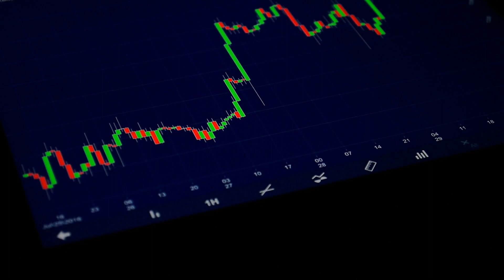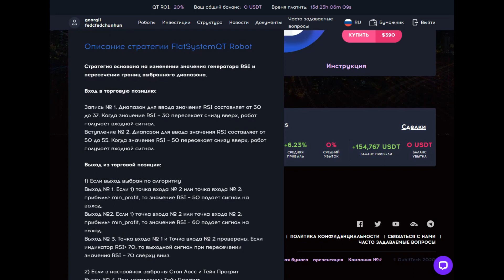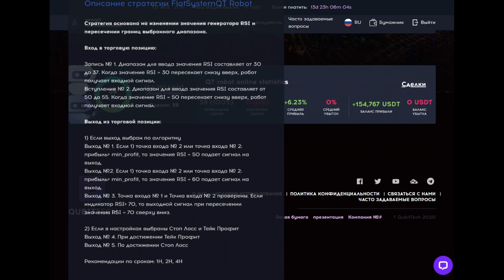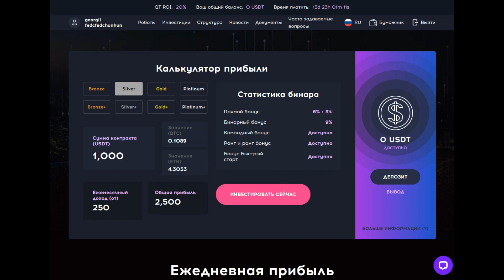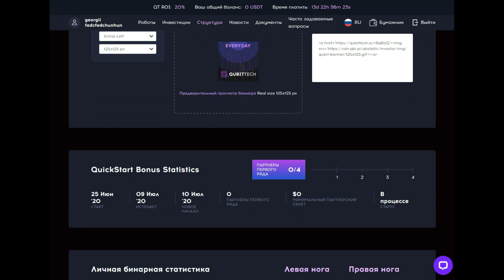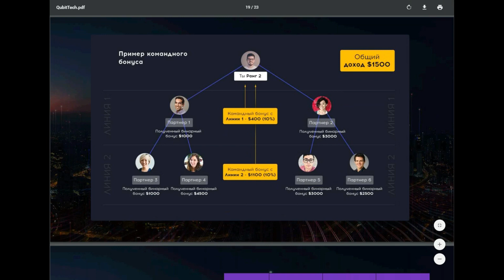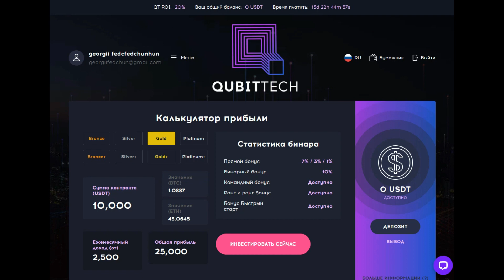😇 QubitTech - Пассивный Доход До 25% в Месяц 😇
😉 Торговля на рынке крипто валют – крайне прибыльное занятие. Однако оно также и сопряжено с большими рисками. Многие новички думают, что крипто валютный трейдинг – это простой, или даже пассивный заработок. Но это вовсе не так.

😉 Хотя, существует способ, как можно облегчить процесс торговли на крипто бирже и сделать его пассивным – можно отдать это дело в руки тех, кто разбирается в этом гораздо больше – либо команде профессиональных трейдеров и аналитиков, либо умному торговому боту, который будет совершать  сделки за вас.

😉 И сегодня я хочу рассказать вам о проекте, который как раз таки предоставляет эти виды услуг. Проект называется Qubit Tech и его маркетинг может показаться довольно сложным и запутанным для новичков, но я, поскольку давно занимаюсь инвестициями в различные проекте и их обзорами – полностью изучил проект Qubit Tech и в этом видео всё подробно разжую для вас и разложу по полочкам. Так что смотрите видео до конца и не перематывайте!